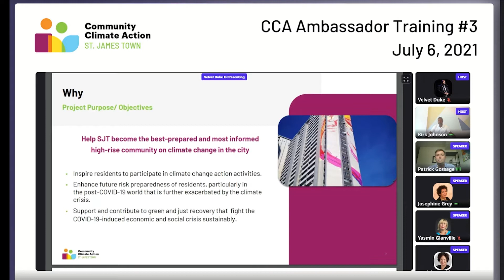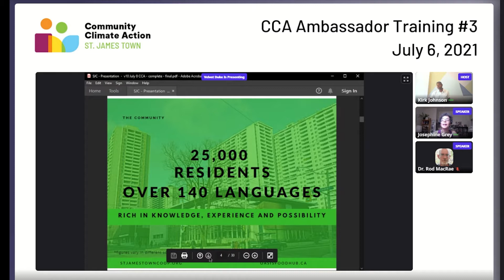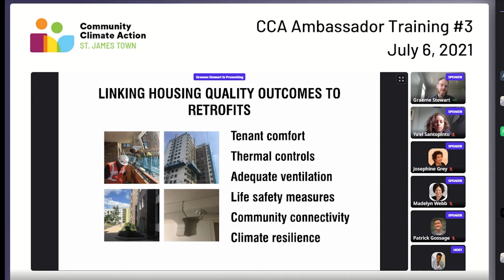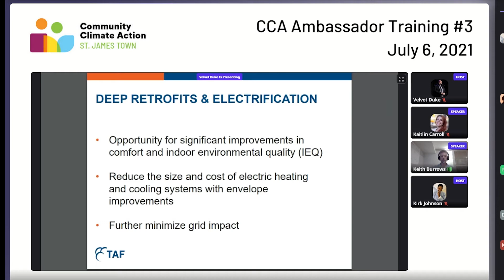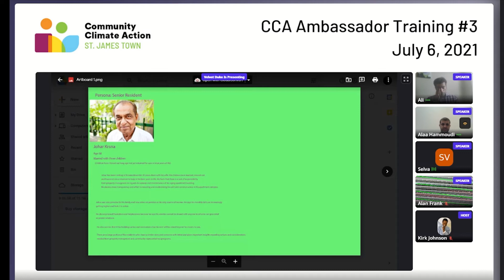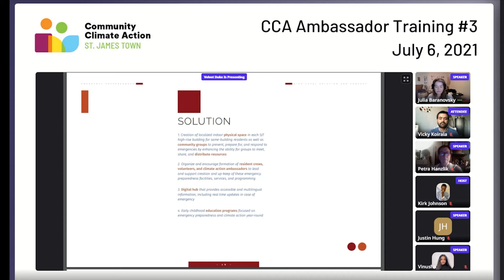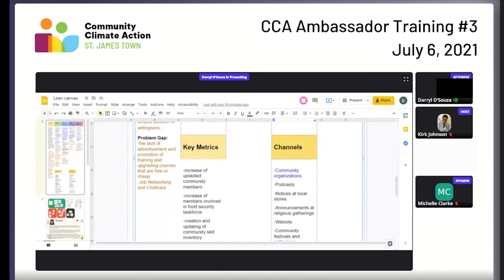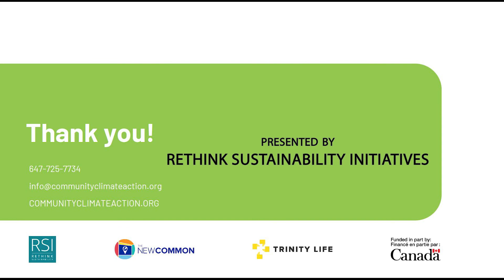CCA July 6 2021 Ambassador Training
Community Climate Action Ambassador Training, St. James Town, Toronto